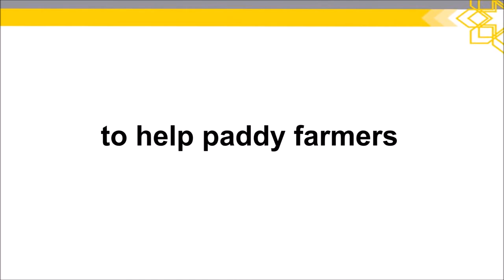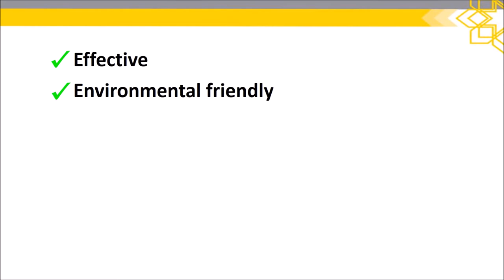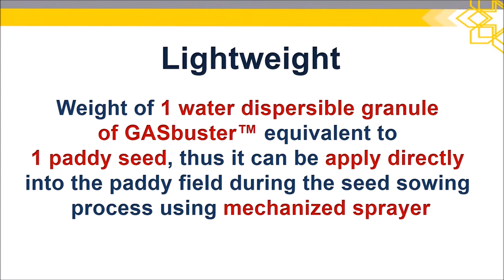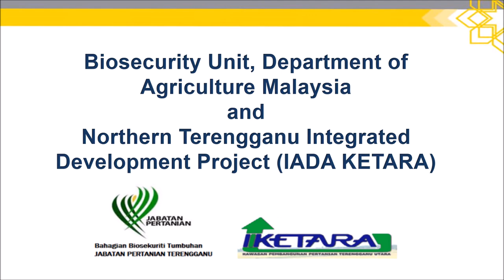GASbuster: Eco-friendly biopesticide to control Golden Apple Snail at paddy field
GASbuster